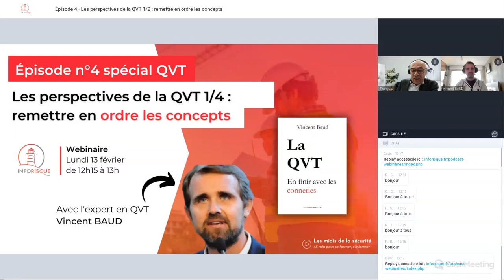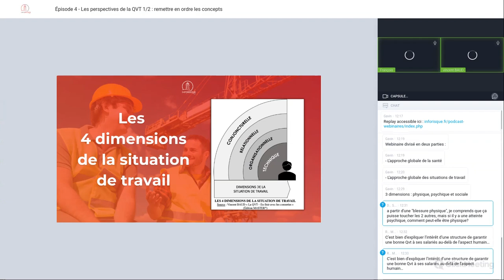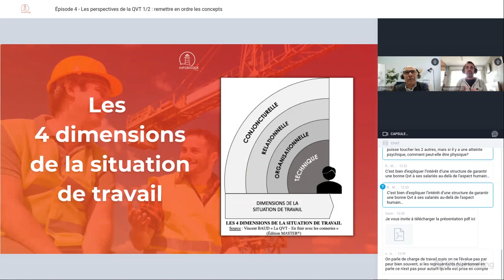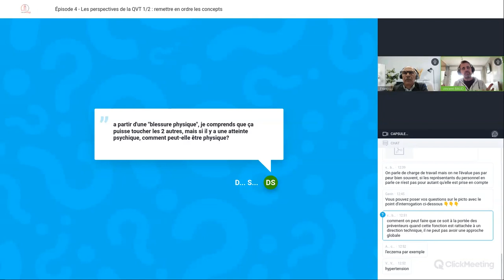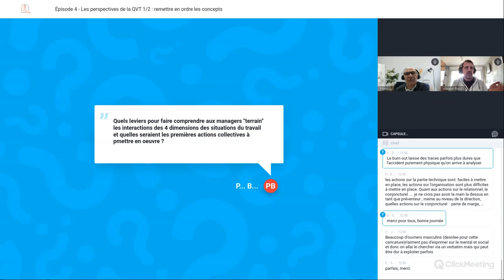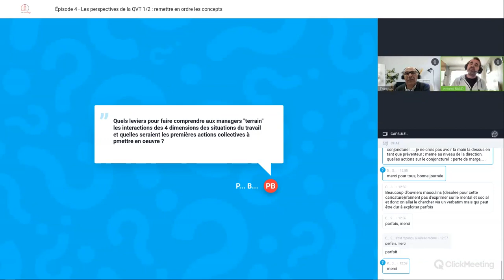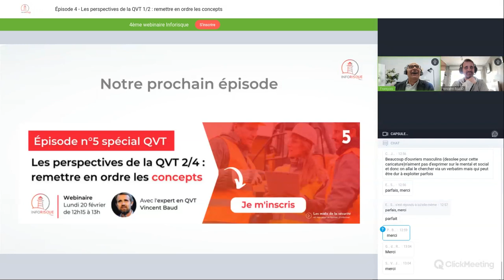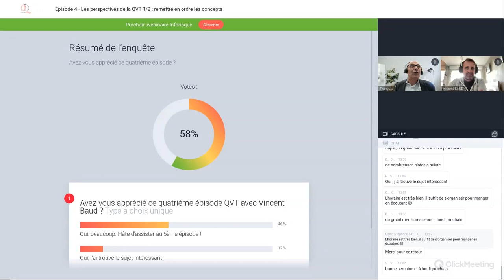Épisode 4 (QVT) - Les perspectives de la QVT 1/2 : remettre en ordre les concepts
À l'occasion de la sortie du livre "La QVT, en finir avec les conneries", nous avons programmé une série de 8 webinaires Inforisque avec son auteur, Vincent BAUD, pour parler Qualité de vie au Travail.

𝐏𝐫𝐞́𝐬𝐞𝐧𝐭𝐚𝐭𝐢𝐨𝐧 : Bien comprendre pour bien agir” : C’est un adage qui ne se dément pas. Commençons donc par bien comprendre ! Dans ce webinaire, nous aborderons, après avoir vu lors des interventions précédentes les errances des démarches et des concepts, l’absolue nécessité de réunir tous les acteurs de la santé au travail autour d’une comprehénsion commune des fondamentaux de cette discipline: Comment définir la santé au travail ? La sécurité ? Les RPS ? La QVT ? La santé ? Le bien-être au travail ? Comment en déduire, en conséquence, l’approche globale des situations de travail ? Les nouveaux indicateurs à élaborer ? Vous trouverez ici les réponses à ces questions ;)

Notre animateur François aura plaisir à questionner cet expert de la QVT durant 45 minutes le lundi 13 Février à 12h15. On compte sur vous !

Pour vous donner un avant goût, on a enregistré un podcast au mois décembre avec Vincent BAUD